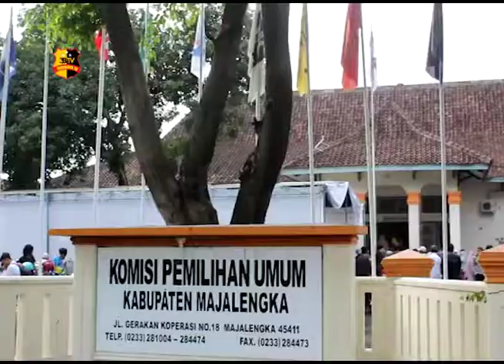KPU MAJALENGKA LIBATKAN DISABILITAS S0RTIR SURAT SUARA